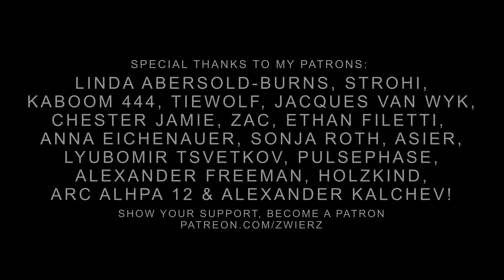zwieR.Z. - Outbreak (Rock/Cinematic/Orchestral)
After over a year since the last one, I'm very happy to be back with another original song. Listen, enjoy, share.